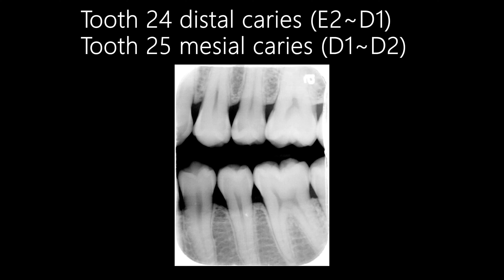Bioclear Evolve in posterior tooth with IDS & COD before injection molding technique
本影片為由高醫蘇映輝醫師於2022/5 使用Bioclear evolve進行樹脂填補。
過程中先針對Dentine進行IDS以及CDO，以解決Bioclear one shot的作法可能產生的問題 〔dentine bonding co-cure & curing depth›4mm〕
後續使用bulk fill resin進行injection molding technique